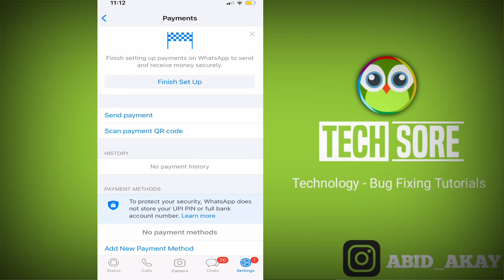Whatsapp | To protect your security, WhatsApp does not store your UPI PIN or full bank account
Whatsapp | To protect your security, WhatsApp does not store your UPI PIN or full bank account number.

Send Me Screenshots Of Your Problem in instagram👇

Talk soon,
Abid Akay